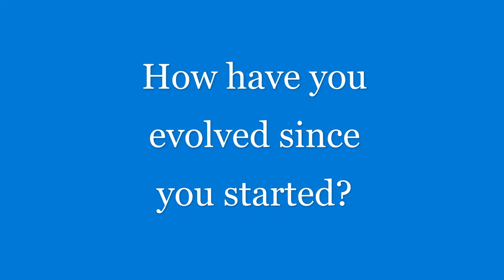Artist Spotlight | @2coolTB Lead Singer of Professor T Funk Academy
Powered By Vibes Checks in With Professor T for 10 Questions.